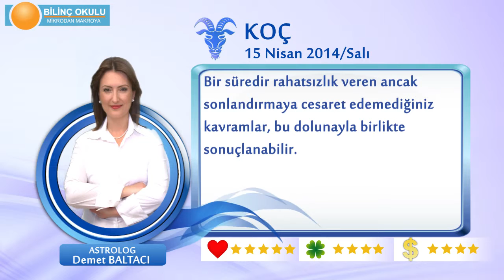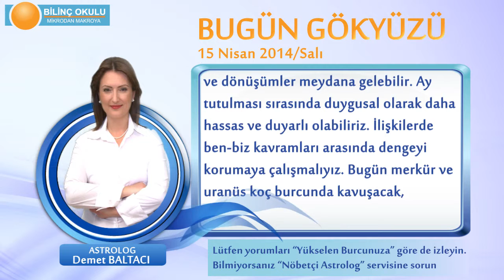KOÇ Burcu, GÜNLÜK Astroloji Yorumu,15 NİSAN 2014, Astrolog DEMET BALTACI Bilinç Okulu